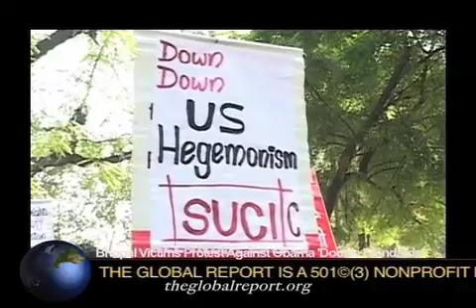Bhopal Victims Protest Against Obama 'Double Standards'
This week, hundreds of victims and survivors of Union Carbide's gas leak in central India's Bhopal city protested in New Delhi demanding justice from President Barack Obama.

The Bhopal gas tragedy happened in 1984, when toxic gas was released from a Union Carbide pesticide plant in Bhopal, killing about 15,000 people, and leaving millions sick.

The victims said they were unhappy with the Indian government for not taking action against the American companies responsible, and accused President Obama of adopting double standards on industrial disasters.